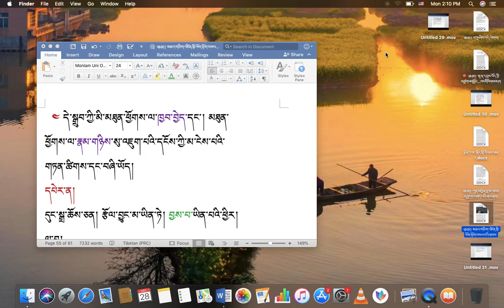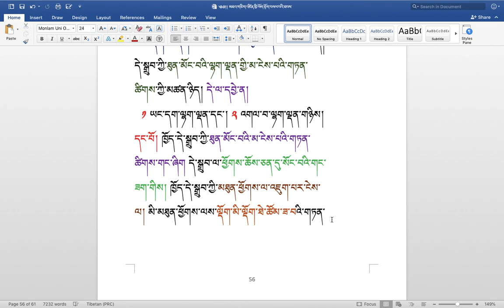རིགས་ལམ་སློབ་ཁྲིད། 248 རྟགས་ལྟར་སྣང་གི་སྐོར། ( ༣༡ ) DIALECTIC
རིགས་ལམ་སློབ་ཁྲིད། 248
རྟགས་ལྟར་སྣང་གི་སྐོར། ( ༣༡ )
DIALECTIC